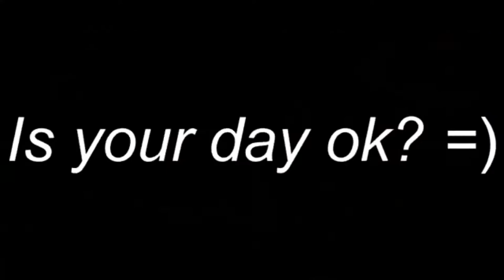[TCS] Your Text | FULL MEP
Today we present you with our newest mep that I don't doubt we all love!
**Apologies for sudden quality loss, the video converter I used started messing up the files.

P1(intro): DivaTrash
P2: xleafie
P3: Astrid Gladenight
P4: Agata Appleforest
P5: addison mountainbear
P6: addison mountainbear
P7: DivaTrash
P8(outro): Agata Appleforest

F.A.Q.

Editing softwares: Filmora9, Sony Vegas Pro 15/14/13, After Effects CC 2018/2019/2020, Alight Motion Pro, Final Cut Pro X (may vary from one video to another, depending on who's joining)

Song: your text - sundial

Hosted by: xleafie